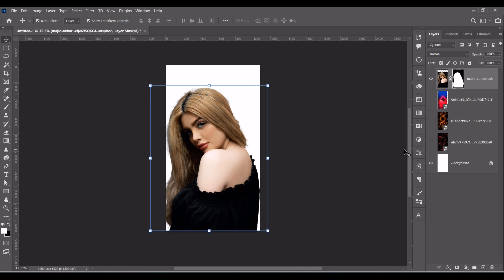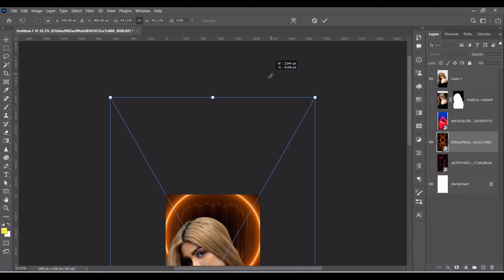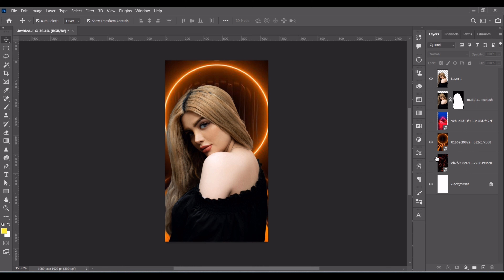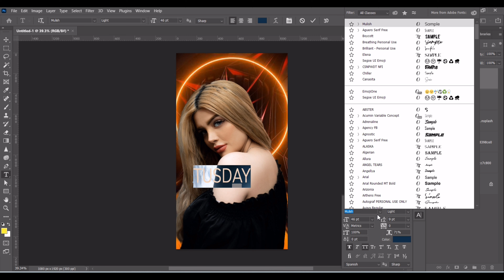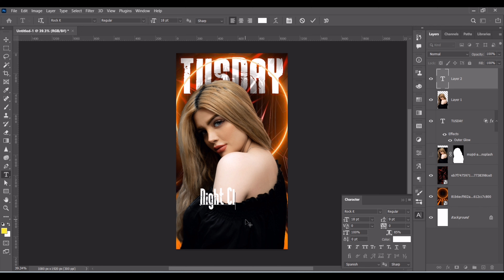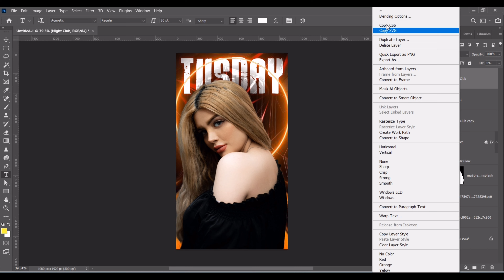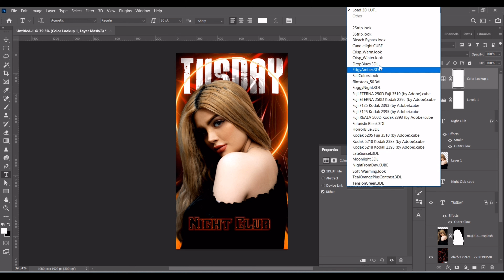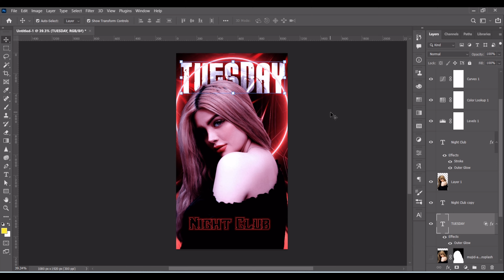Tuesday Night Club Party Flyer Design In Photoshop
Hi, everyone in this photoshop tutorial we will learn to create a complete How To Tuesday Night Club Party Flyer Design In Photoshop | Photoshop Tutorial step by step in Photoshop we will also cover various different techniques like how to use filters in photoshop, poster design in photoshop, typography in photoshop, and more!